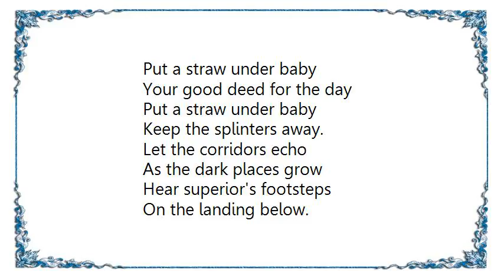Brian Eno - Put a Straw Under Baby Lyrics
[Lyrics Brian Eno - Put a Straw Under Baby]
Put a straw under baby
Your good deed for the day
Keep the splinters away.
Let the corridors echo
As the dark places grow
Hear superior's footsteps
On the landing below.
There's a place in the orchard
Where no one dare go
The last nun who went there
Turned into a crow.
Turned into a crow-crow
There's a brain in the table
There's a heart in the chair
And they all live in Jesus
It's a family affair.